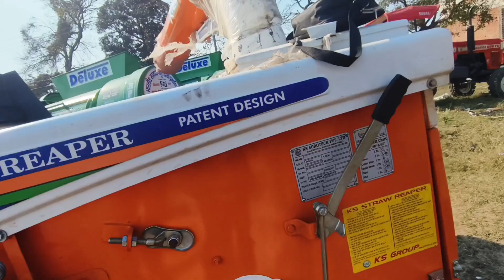2024 में KSA ने बना दी ऐसे रीपर जो गीली लान में भी चलेगी रातों दिन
2024 में KSA ने बना दी ऐसे रीपर जो गीली लान में भी चलेगी रातों दिन ‎@FarmingPassion

गर्ग मशीनरी स्टोर हैदरगढ़
सुल्तानपुर, लखनऊ हाईवे
बाराबंकी